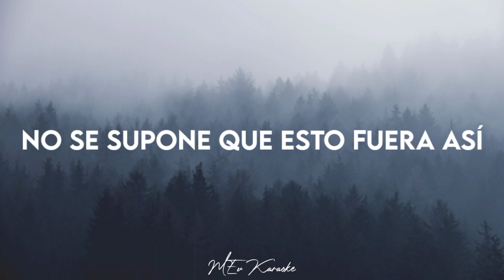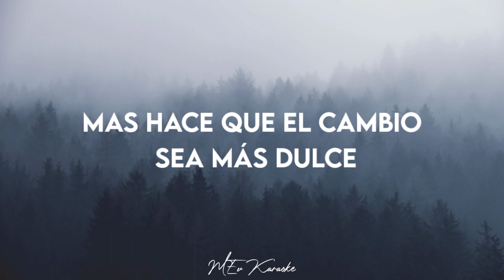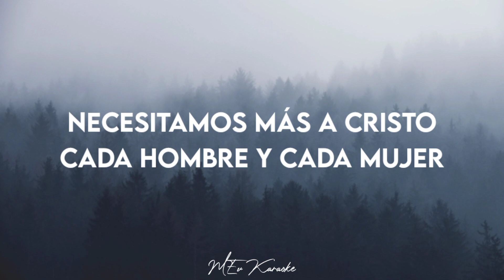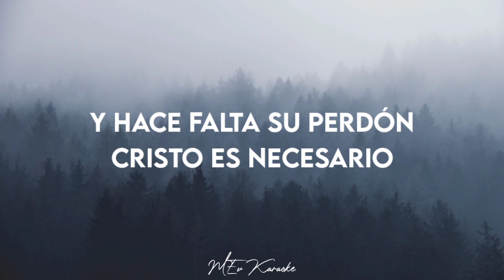Danny Gokey - Cristo Es Necesario ft. Christine D'Clario (Video de karaoke)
Song : Danny Gokey - Cristo Es Necesario ft.Christine D'Clario

Danny Gokey - Cristo Es Necesario ft.Christine D'Clario - lírica con voz

BCH Wallet:
qrhdw4427pcujh5rfr2ugfmrt6f8uckaxcy4zm98uf

BTC:
3G1ZPW5Ckka2W7CPSgUgtaToWmALst5oM9

Cuán ligero señalamos
Juzgando sin todo saber
Hablar sin pensar hace tanto mal
Nos herimos cada cual

Este en un mundo tan caído
No se supone que esto fuera así
Si pudiéramos vernos diferentes
Cam biaría nuestro vivir

Somos quebrantados
Cristo es necesario
Cada día más y más
Twenty-four, three six five
Somos tan iguales
En las debilidades
Cometemos cada error
Y hace falta Su perdón
Cristo es necesario

Cristo es necesario
O te necesito, mi Cristo

Un Salvador necesitamos
Aunque lo creamos o no
En cada interior hay tanto dolor
Que esconde en el corazón

Este un mundo tan herido
Mas hace que el cambio sea más dulce
Al llegar la redención

Somos quebrantados
Cristo es necesario
Somos tan iguales
En las debilidades
Cometemos cada error
Cristo es necesario

Cristo es necesario

Desde el pobre hasta el rico
De la cárcel hasta el púlpito
Necesitamos más a Cristo

Cada hombre y cada mujer
Todo pueblo en las naciones
Necesitamos

Somos quebrantados
Cristo es necesario
Somos tan iguales
En las debilidades
Cometemos cada error
Cristo es necesario...